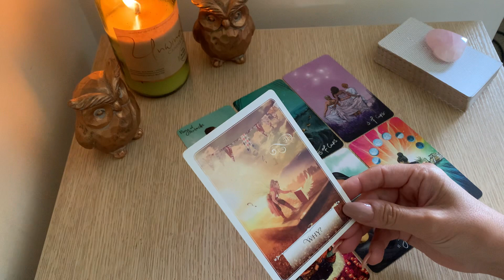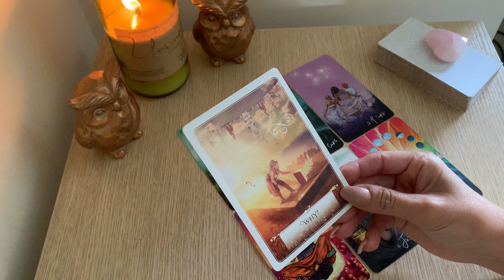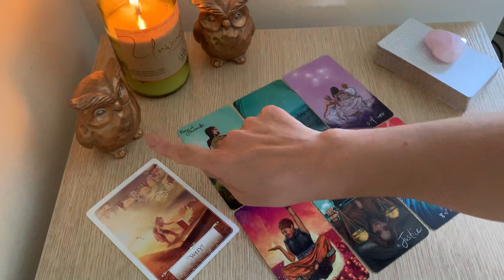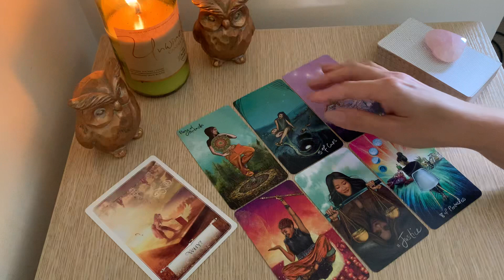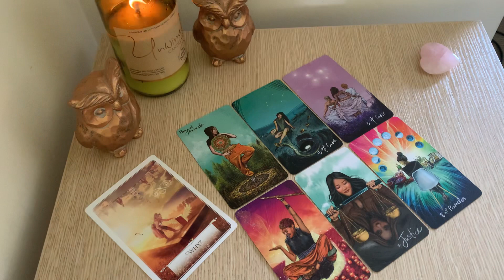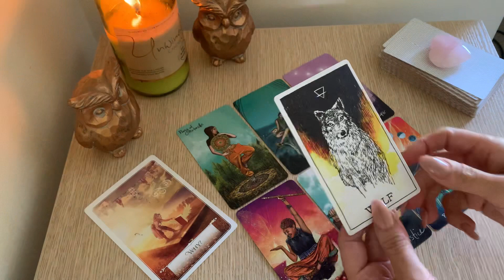GEMINI ❤️ THEY HAVE REGRETS. NOW THEY WANT TO MAKE IT UP TO YOU! Weekly love Tarot. June 2021